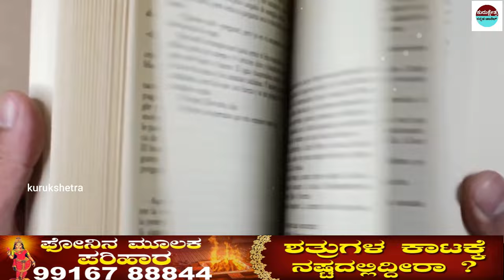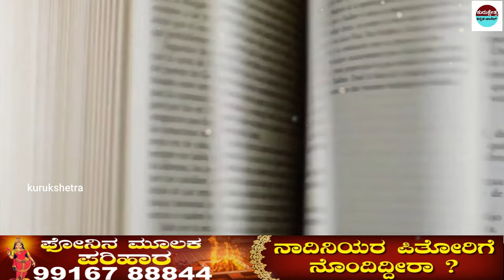ಯಾವ ಪಾಪ ಮಾಡುವುದರಿಂದ ಯಾವ ಜನ್ಮ ಲಭಿಸುತ್ತದೆ || Why is a human being born?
mystery of saamba
KannadaStories
pouraanika naataka
pouranika kathegalu
nammaithihaasa

topfactsinKannada
Kannadafacts
amazing facts in Kannada
factsinKannada
facts
interestingfacts
unknown facts

📌Song Info:
Title: Mahabharat sad instrument
COPY & PASTE :
Creative Director: Amol Surve
Narrated by: Saurabh Raj Jain
Theme Music Composer: Ajay,Atul
Composer: Jitesh Panchal, Lenin Nandi, Sushant Pawar
Promoted by: Music Unlimited